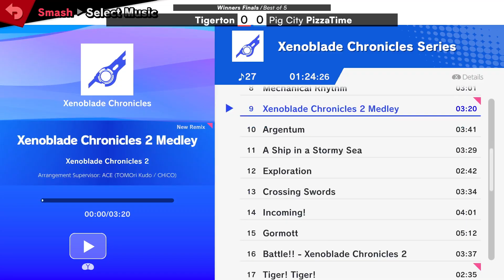Out Spaced 16 - ToeJam (Snake) vs Guthix (Sonic) - Losers Semis